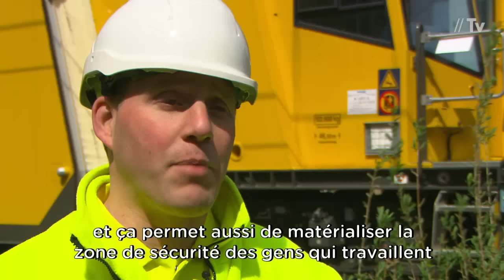Le train de travaux sans sol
- Ces ouvriers de la voie testent une nouvelle façon de travailler, près de Virton: un train de travaux mobile où les collaborateurs d’Infrabel travaillent à l’abri, avec tout le matériel à portée de main, et en diminuant les nuisances pour les riverains.